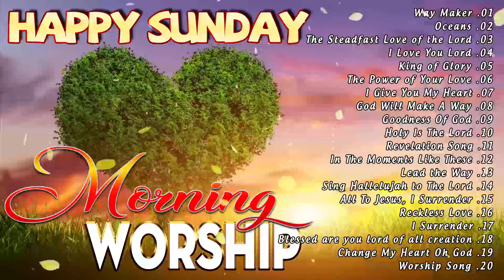Best 100 Sunday Morning Prayer And Worship Songs 🙏 Praise And Worship Music 🙏 2 Hour Morning Music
worship​ songs of hillsong
worship​ songs collection
praise​&worshipsongs2024
louvores​ de adoração
christian​music2024
christian​ music
christian​ hyms
christian​ gospel